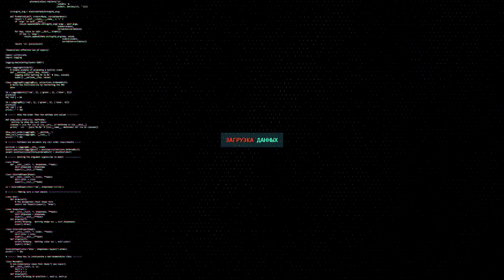Генеральное сражение! Новая карта КЛОНДАЙК. Что с ней не так?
ExcIus1ve - World of Tanks

Сбербанк:
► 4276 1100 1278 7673